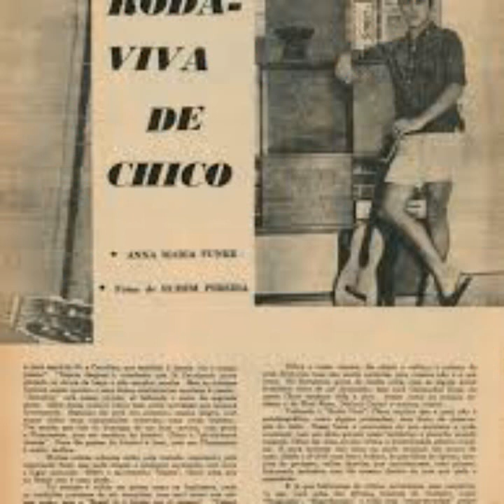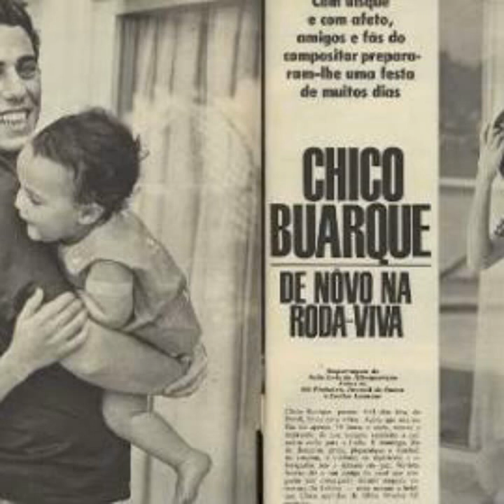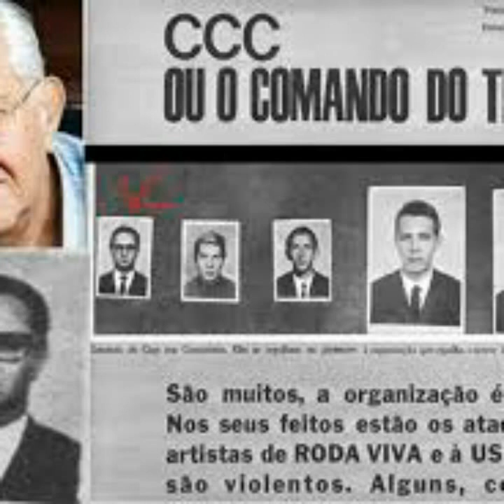Gravação de 1968 - Peça Roda Viva - Marília Pêra canta Sem Fantasia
Ruth Escobar apresentava, Marília Pêra era atriz do elenco original de Roda Viva, e junto com o ator Rodrigo Santiago cantava Sem Fantasia. Aqui está gravação de 1968, com fotos históricas do Chico, do cartaz, dos atores, e da capa do compacto. A peça foi invadida pelo Comando de Caça aos Comunistas (CCC), que espancou os atores. Na última foto, para registro da memória, a demonstração de que o Boris Casoy era do CCC.